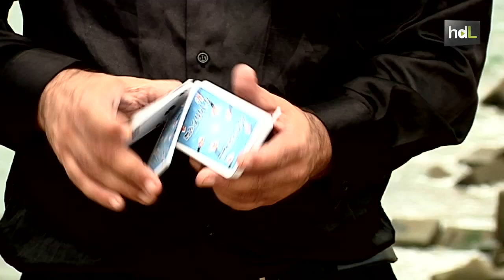HDL Mago Magnolo, ilusión que no conoce fronteras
La vocación de Manuel Sánchez por la magia apareció cuando de pequeño veía en la televisión al mago Tamariz. A día de hoy, bajo el nombre Mago Magnolo, está considerado como uno de los mejores magos de nuestro país. En 2011 este ilusionista consiguió el Premio Nacional de Magia Pablo Domenech.